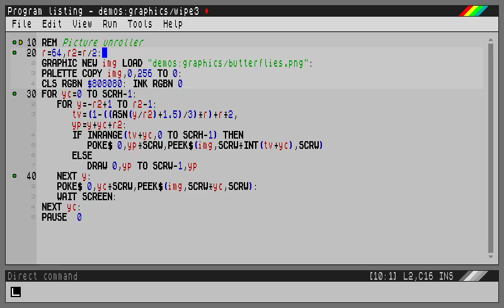Wipe effect - unroll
This took way too long to figure out - the whole of my lunchtime. I'm losing my touch, especially as it should have been easy after the globe demo.

Anyway, using ASN for the y-coordinate and copying between a graphic bank and the screen using PEEK$ and POKE$ makes this one a lot easier than it looks.